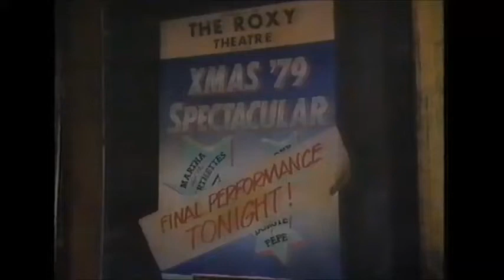Newcastle Gigs - Paul McCartney - Once Upon A Long Ago - The Roxy TV Show - 1987 - Tyne Tees TV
Newcastle Gigs - Paul McCartney - Once Upon A Long Ago  - The Roxy TV Show - 1987 - Tyne Tees TV Wings Nigel Kennedy